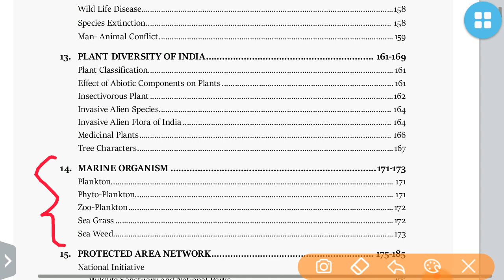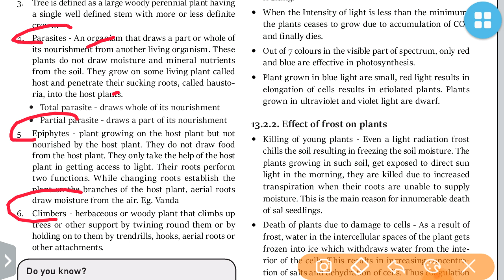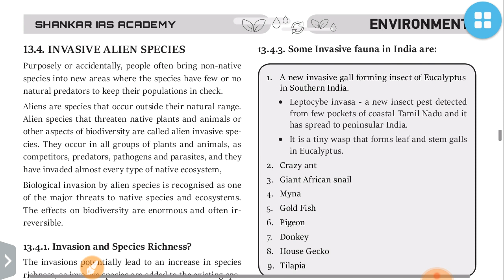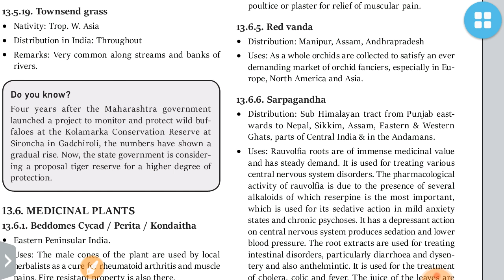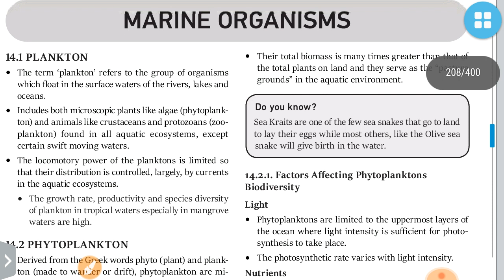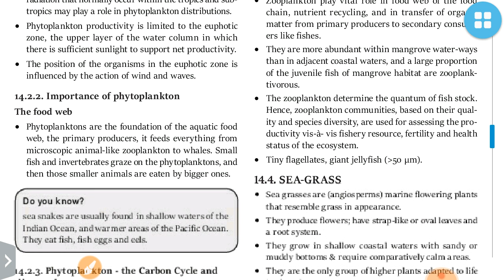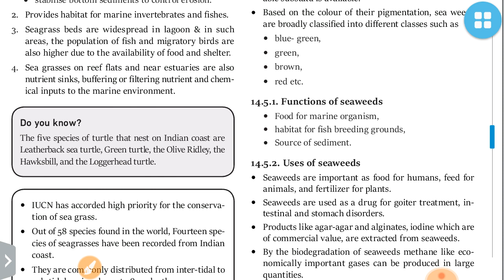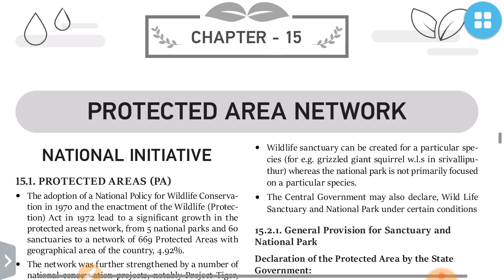L-23:PLANT DIVERSITY AND MARINE ORGANISM-ENVIRONMENT by Shankar Ias -UPSC/STATE_PSC